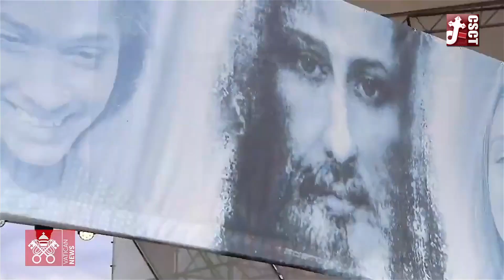ข่าวพระศาสนจักรคาทอลิก 14-09-2021 ประมวลภาพ “พระภารกิจวันที่สามในสโลวาเกีย”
พระภารกิจวันที่สามในสโลวาเกีย อังคารที่ 14 กันยายน 2021 เริ่มเวลา 10.30 น. ด้วยการเสด็จเป็นประธานในมิสซาฉลองเทิดทูนไม้กางเขน จากนั้นตอนเย็น 16.00 น. เสด็จพบปะชุมชนชาวโรมใน “โคชิเซ” และปิดท้ายวันนี้ด้วยการเสด็จพบปะบรรดาเยาวชน ณ สนามกีฬาโคชิเซ โลโคโมติวา ในเวลา 17.00 น.